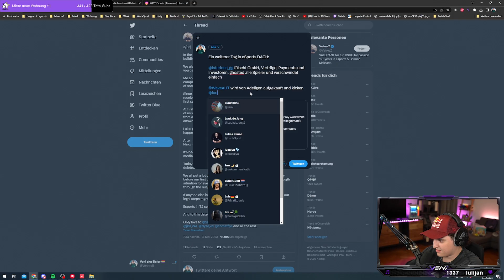VALORANT... aber mit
►Mit Code "VENI10" 10% beim Einkauf sparen *ad
►Kann man abchecken, muss man aber nicht
►Sonstige Channels wo ihr stalken könnt